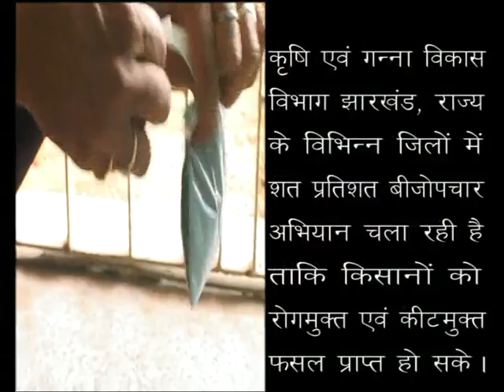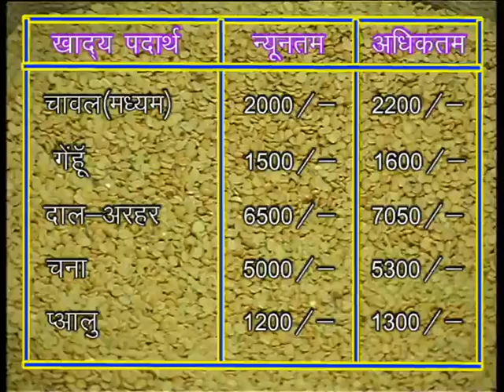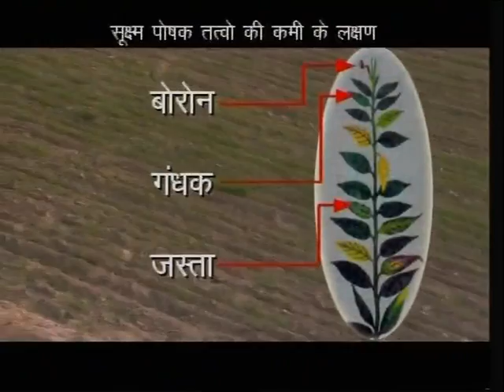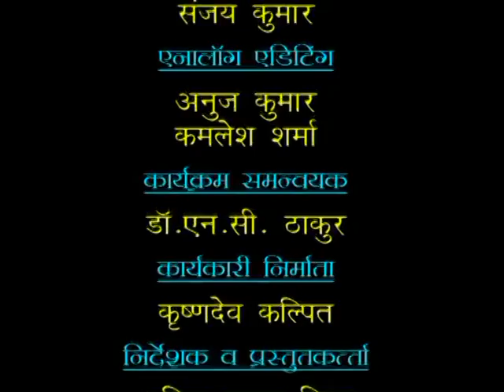KRISHI DARSHAN RANCHI NARROWCAST KD,GD,CH,HZ & DEO) 17 06 13